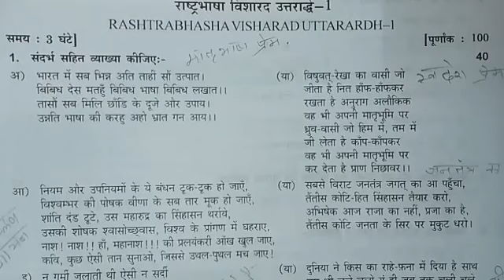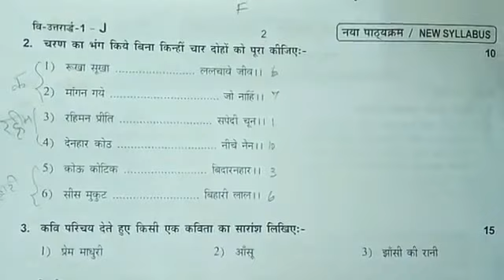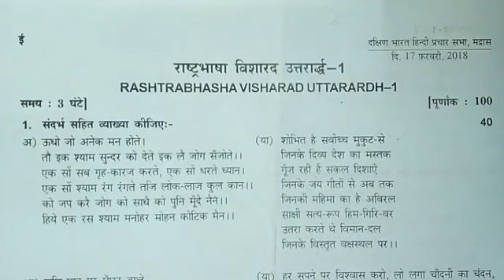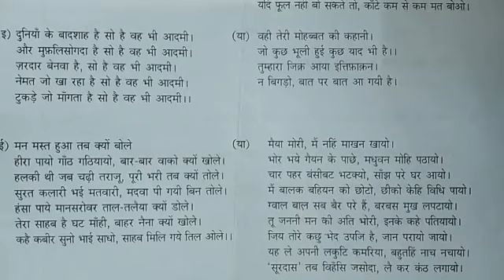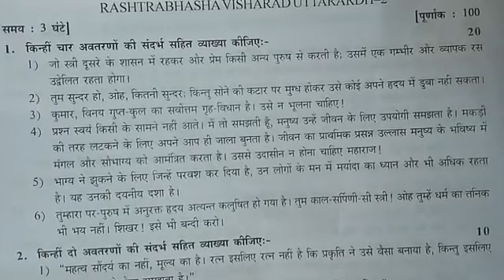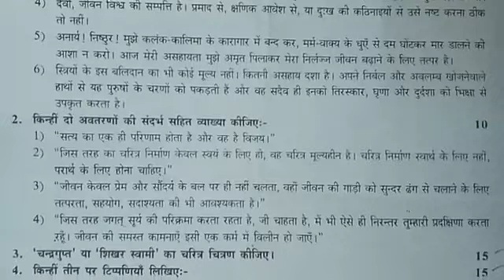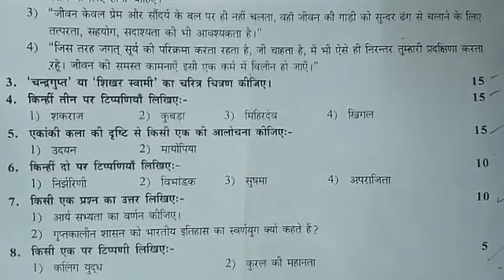Visharath uttarardh February 2019 expected questions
Visharath uttarardh February 2019